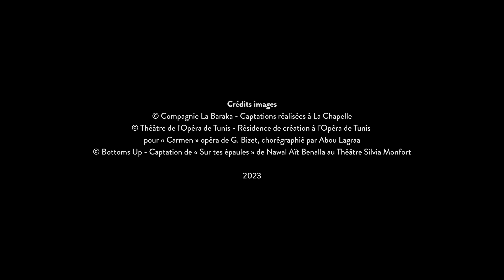Bonne année 2024 ! | Cie La Baraka / La Chapelle — Abou Lagraa & Nawal Aït Benalla